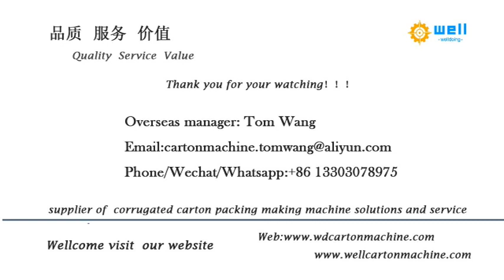paper angle edge board protector machine supplier